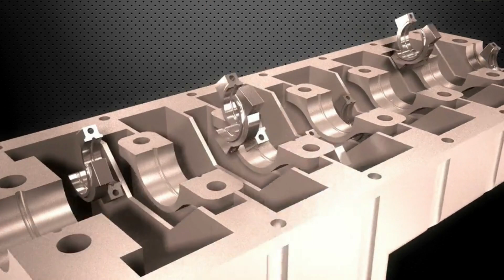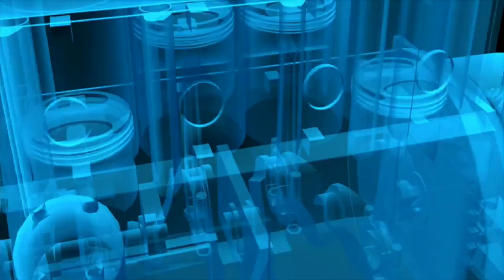"How Felix Heinrich Wankel Revolutionized Engines: The Wankel Wonder Unleashed!"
"Felix Heinrich Wankel, a self-taught German inventor, transformed the automotive industry with his groundbreaking creation – the Wankel engine. Born in 1902, Wankel's early fascination with mechanics laid the groundwork for his revolutionary concept. The Wankel engine, utilizing a rotary design, replaced traditional pistons with a compact, lightweight rotor, challenging conventional norms. Mazda's adoption of Wankel's invention in the 1960s, notably in the Cosmo Sport, marked a turning point, propelling the rotary engine into mainstream automotive use. Despite skepticism, Wankel's innovation left an enduring legacy, influencing various industries and redefining the future of engines."